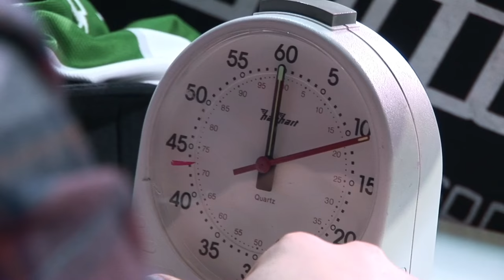Landsberg TV - Kickbox Fight Night 2017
Am Sonntag, den 9. April fand in Landsberg zum vierten Mal die Fight Night statt.